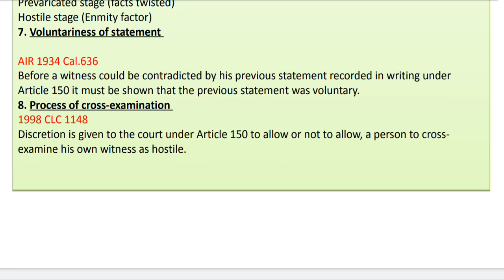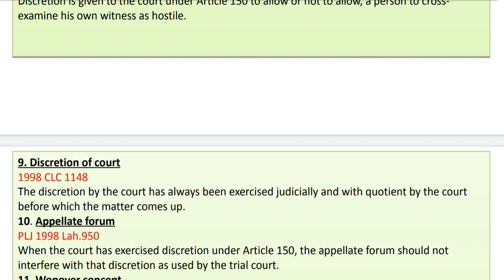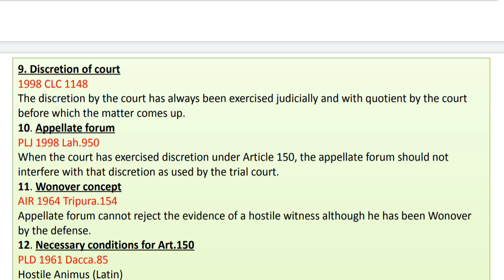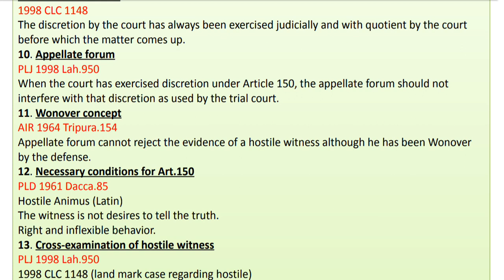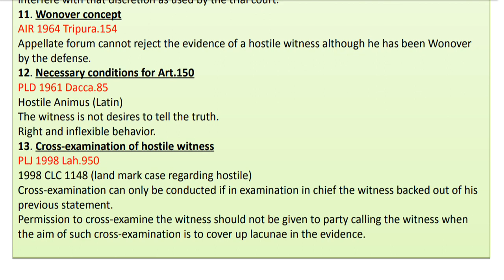Hostile Witness (Part-2) with case laws